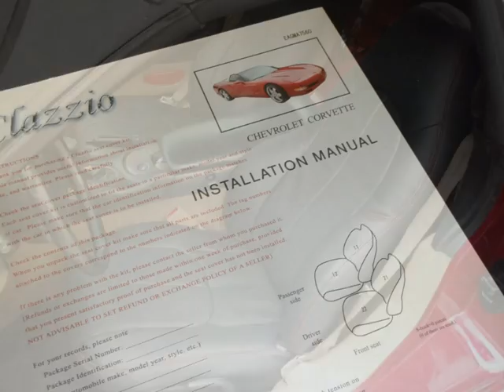Clazzio Car Seat Cover Installation for '98-'04 Chevrolet Corvette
Clazzio seat cover (for Chevrolet Corvette  '98~'04 model) seat cover installation before/after
Clazzio seat cover is to slip on the existing seat without removing the original cloth.